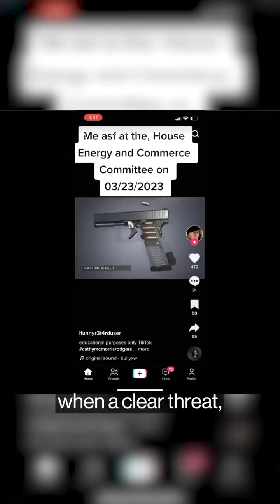Are you a member of the Chinese Communist Party? TikTokCEO responds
TikTok's Singaporean CEO Chew Shou Zi was grilled about his ties with China during a Congress session about the dangers children face on social media platforms.

US senator Tom Cotton repeatedly asked Mr Chew if he had ever been a member of the Chinese Communist Party, to which he responded, "Senator, I'm Singaporean. No."

In case you didn't know, The Chinese Communist Party (CCP), officially the Communist Party of China (CPC), is the founding and sole ruling party of the People's Republic of China (PRC). Under the leadership of Mao Zedong, the CCP emerged victorious in the Chinese Civil War against the Kuomintang. In 1949, Mao proclaimed the establishment of the People's Republic of China. Since then, the CCP has governed China and has had sole control over the People's Liberation Army (PLA). Successive leaders of the CCP have added their own theories to the party's constitution, which outlines the party's ideology, collectively referred to as socialism with Chinese characteristics. As of early 2024, the CCP has more than 98 million members, making it the second largest political party by membership in the world after India's Bharatiya Janata Party.